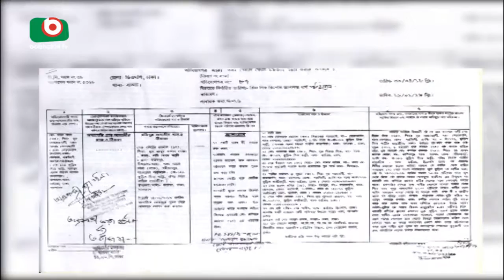বয়স কম দেখিয়ে নাহিয়ান হত্যা মামলার আসামিকে বাঁচানোর অভিযোগ | Nahian Murder | Azmi | 05Jun18